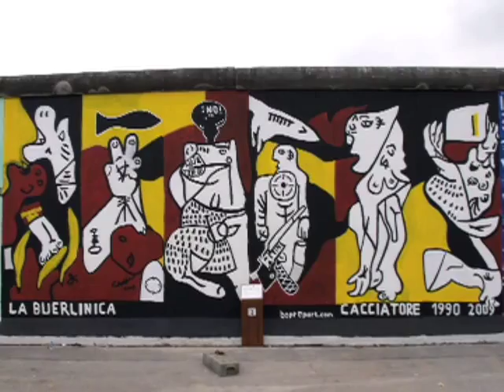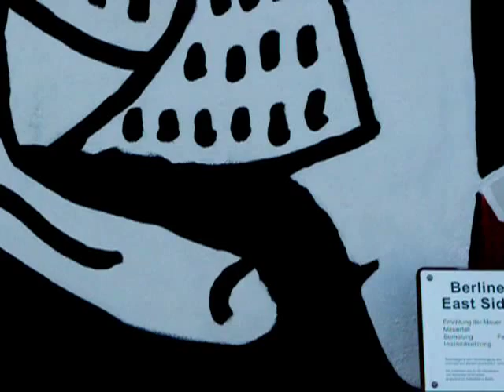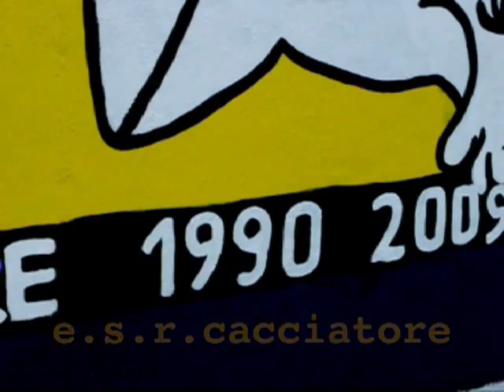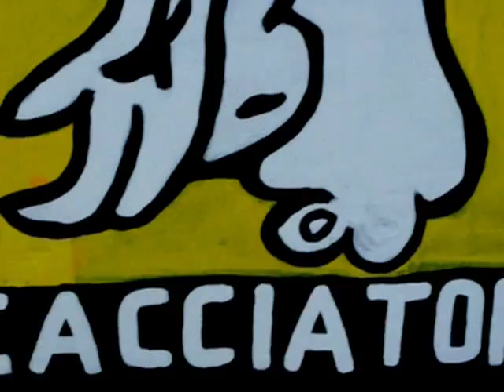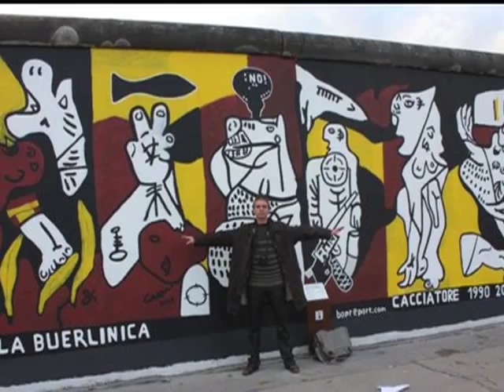La Buerlinica Berlin Wall.by cacciatore 1990/2009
berlin wall painting buerlinica redone by cacciatore, octobre 2009, eastsidegallery.
music by bopreport, radio galaxy, markus becker piano, alberto menendez tenorsax, giovanni gulino drums, michael hoefler bass, e.s.r. cacciatore trumpet, meditation bullets.